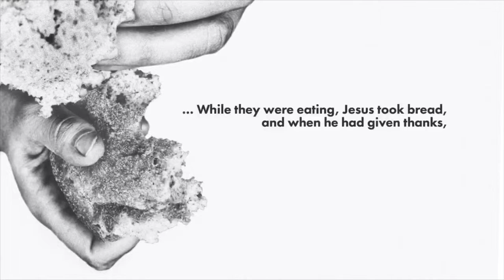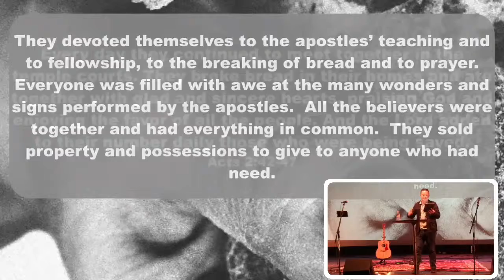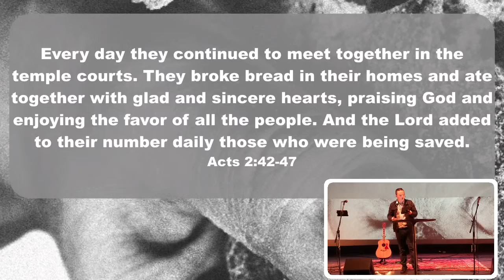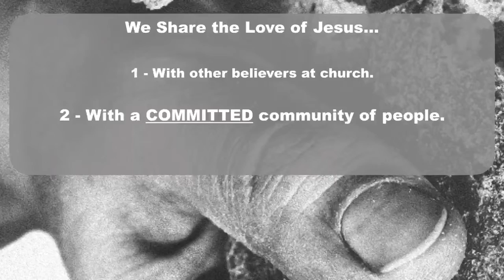Love Like Jesus - Breaks Bread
There’s so much pain and hurt in the world, sometimes it's hard to see anything else. But what if, when we looked around, all we saw was love? The greatest sacrifice in history shows us how to make it happen. Let’s learn to Love Like Jesus. 1/4